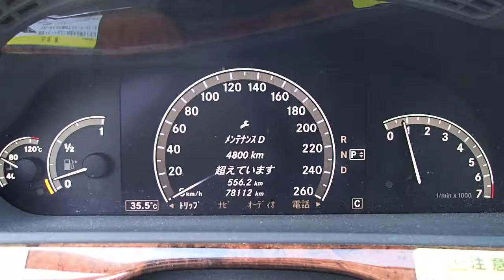Japanese Used Cars! Mercedes Benz! We are Carused.jp!!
WDD2210561A017000